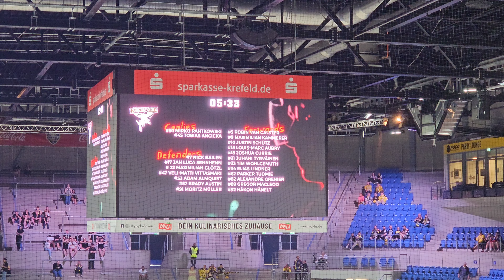Kölner Haie vs Iserlohn Roosters Timocum NRW Cup 2024😌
Die Kölner Haie Gewinnen den TIMOCUM NRW-CUP 2024 durch ein 6:1 gegen die Iserlohn Roosters